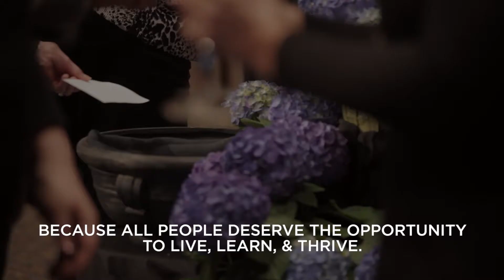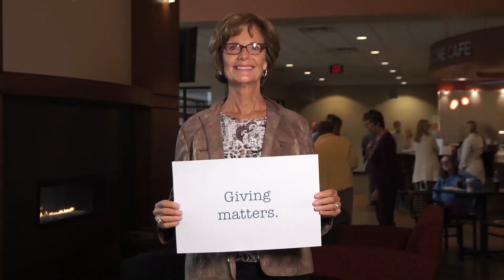Good Shepherd Commitment Weekend